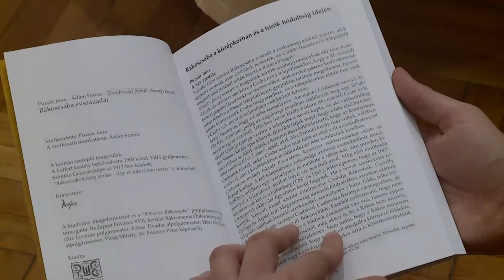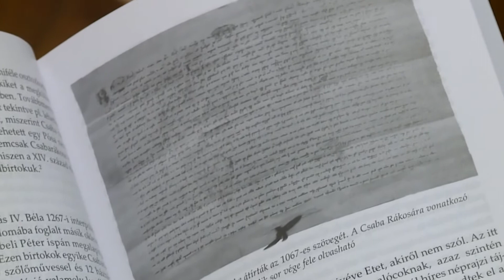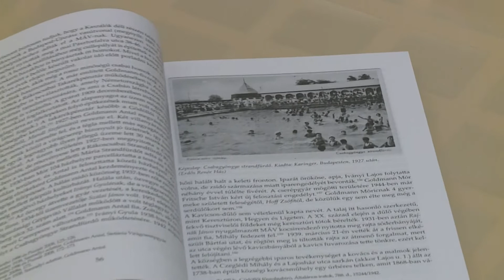Krónika: Rákoscsaba évszázadai (2018.01.15.)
A Rákoscsaba 950. évfordulójának tiszteletére rendezett programsorozat utolsó állomásaként, január 12-én a Rákoscsabai Közösségi Házban mutatták be a „Rákoscsaba évszázadai” című helytörténeti könyvet.